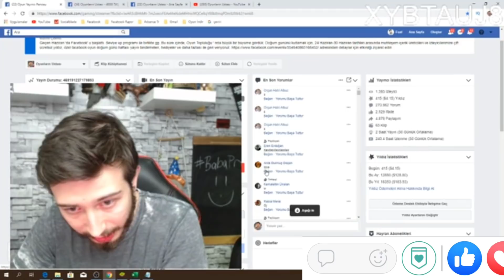REKOR! 4000 TAŞ ile 50 MEGA KUTU AÇILIMI ( EFSANEVİ AVI ) !!! - Brawl Stars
Ben Fuat; Brawl Stars da Rekor 4000 Taş ile 50 Mega Kutu Açılımı Efsanevi Avı. Güzel ve eğlence li ve komik bir video oldu iyi seyirler.